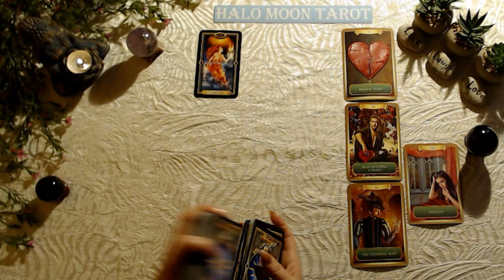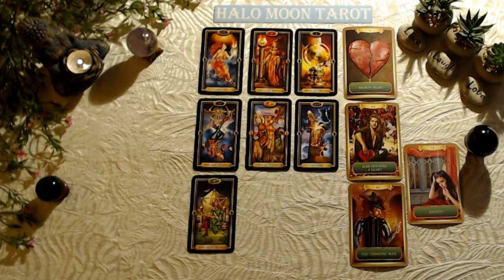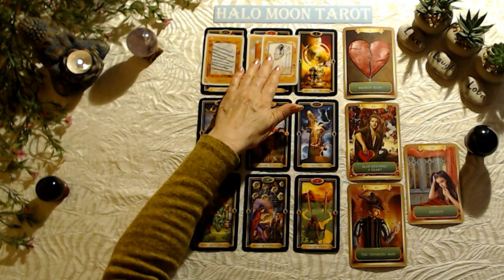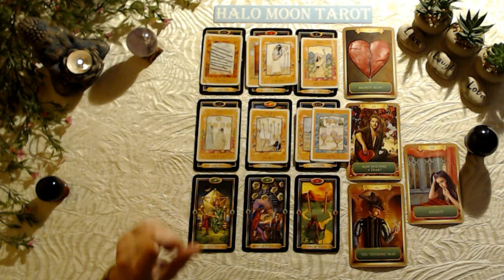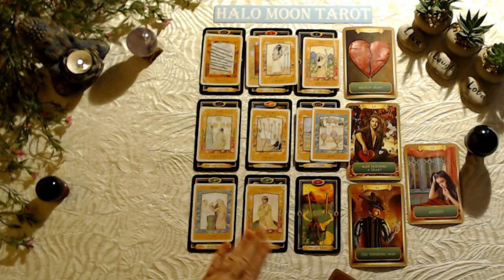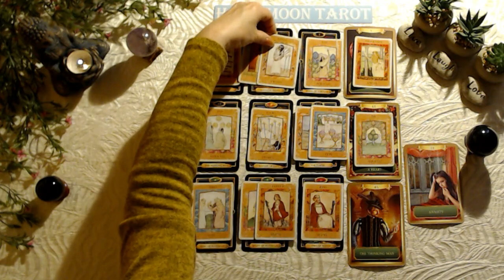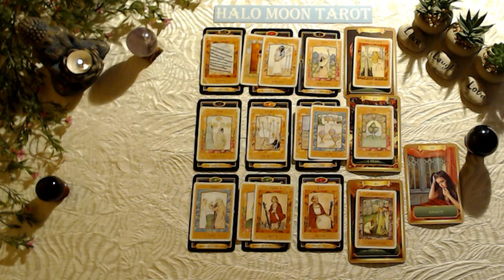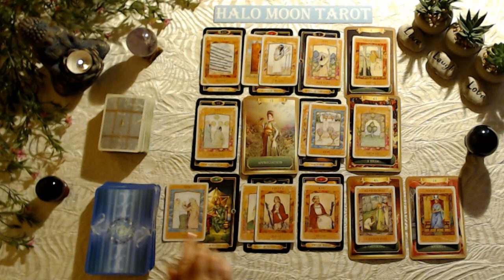GEMINI LOVE TAROT - SCARED TO SHARE FEELINGS AND AFRAID TO GET HURT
This tarot card love reading is for the zodiac sign Gemini, Sun, Moon, Rising and Venus.

GILDED TAROT